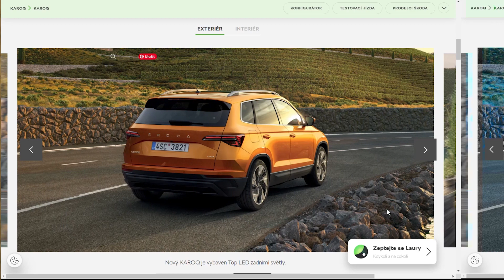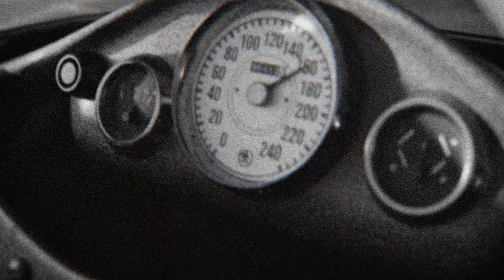CGI pictures and videos at AUFEER design - Valentin Komkov ENG SUBTITLES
V rámci kompetencií MATADOR Group naši dizajnéri úspešne produkujú rôzne vizualizácie budúcich automobilov, prípadne vytvárajú vo virtuálnej realite aj fotografie pre automobilky. Tie ich použijú v rôznych katalógoch, či v rámci prezentácie. O tom ako ten proces vzniká sa môžete dozvedieť aj od Lead CG Artist AUFEER design, Mgr.Art. Valentin Komkov